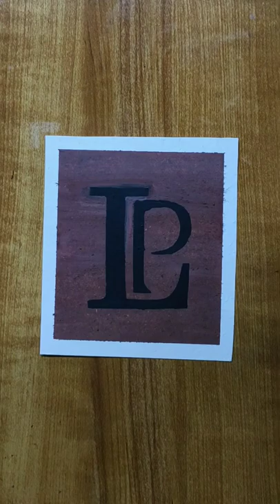Name letter LP poster colour painting 2022#art